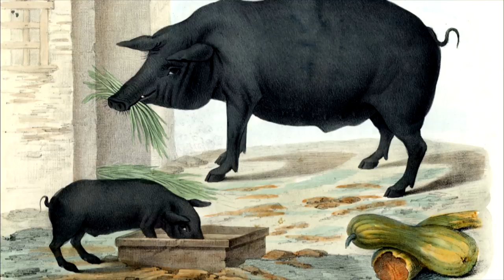Trésors de la cuisine ibérique - Comment bien couper un jambon espagnol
Repas de fête par Michel Roth - Épisode 18/20

Michel Roth et Caroline Mignot explorent avec envie une cuisine colorée, qui ne manque pas de piquant : la cuisine espagnole. Pour ce menu, Michel Roth sollicite le concours d’Igor Corral, coupeur de jambon ibérique, qui manie le couteau comme l’archer d’un violon !

Assisté de la journaliste gastronomique Caroline Mignot, le chef étoilé Michel Roth propose de découvrir différents menus créés à partir de grands moments de la gastronomie mondiale. Autant d’occasion pour ce meilleur ouvrier de France de donner libre cours à son inspiration et de réinventer des recettes exceptionnelles. Grâce aux recettes fournies plus bas, vous pouvez réaliser chez vous des plats dignes des meilleures tables. À la préparation culinaire s’ajoutent des annotations historiques, révélées en partie par les historiens, critiques culinaires et autres invités de Michel Roth. Techniques, astuces et secrets du chef du Ritz seront dévoilés tout au long des épisodes.

INGREDIENTS POUR 6 PERSONNES

Piquillos farcis

12 poivrons rouges (piquillos)

1 dl d’huile d’olive
½ càc de piment
2 gousses d’ail (écrasées)
2 échalotes (émincées)
½ botte basilic
½ botte thym citron
6 grains de poivre
1 pincée fleur de sel

3 oignons blancs
6 tomates fraiches (concassées)
3 courgettes
1 zeste citron confit
100 gr d’olives noires (dénoyautées)
250 gr de jambon ibérique (pata negra coupé en petits dés)
50 gr de pignons de pin (grillés)

Pour le coulis
3 poivrons verts (en dés)
2 poivrons jaunes (en dés)
1 oignon (émincé)
2 gousses d’ail (écrasées)
5 cl d’huile d’olive

Pour la finition
12 à 18 chips de basilic, d’ail et d’oignons
6 tranches de pain croustillant
50 gr de tapenade
6 tomates confites
100 gr de pousses de salade
1 pincée de piment
1 càs vinaigre xérès

Paëlla au homard rôti

Pour la paella
200 gr de riz rond
½ càc de safran
½ càc de piment
1 oignon (haché)
2 gousses d’ail (écrasées)
2 tomates (concassées)
2 seiches avec encre (nettoyées et coupées en rondelles)
3 dl fumet de poisson
2 dl jus de homard
2 dl huile d’olive
Sel, Poivre

Pour le homard
3 homards de 500 gr
3 l de court bouillon
3 mini fenouils
3 mini courgettes
30 gr de beurre
6 gousses d’ail (en chemise, à blanchir 3 à 4 min)

2 échalotes (émincées)
5 cl de vin blanc
2 cl de cognac
5 cl de tomate concentré
4 dl de fumet de poisson
1 pincée de piment
1 zeste d’orange
2 grains de cardamone

Glace au turron

75 cl de lait
25 cl de crème liquide
200 gr de jaunes d’œufs
40 gr de sucre semoule
320 gr de pate de turron